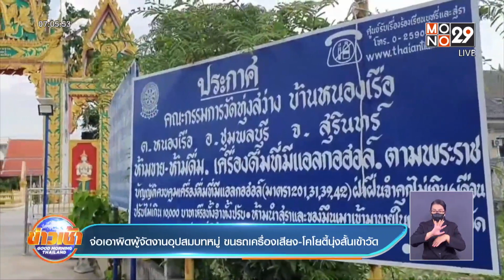จ่อเอาผิดผู้จัดงานอุปสมบทหมู่ ขนโคโยตี้นุ่งสั้นเข้าวัด l Good Morning Thailand l 29 เม.ย.65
ตำรวจเตรียมจับปรับผู้จัดงานอุปสมบทหมู่ ใช้รถเครื่องเสียง ในวัดแห่งหนึ่ง ที่จังหวัดสุรินทร์โดยไม่ได้รับอนุญาต แถมยังจัดโคโยตี้นุ่งสั้น มาเต้นในวัดอีกด้วย